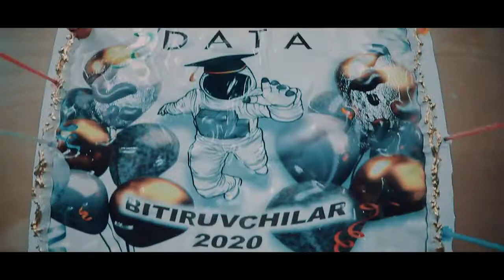"DATA" innovatsion texnologiyalar markazi ilk bitiruvchilariga sertifikatlarni topshirdi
21-iyun kuni Urganch shahridagi "Hub darital coworking" binosida "DATA" markazining "Video montaj" va "Web dasturlash" yo'nalishida o'qigan 40 nafar yoshlarga sertifikat berish kichik tadbiri bo'lib o'tdi.

👨🏻‍💻"DATA" - XORAZMDA BIRINCHI INNOVATSION TEXNOLOGIYALAR MARKAZI